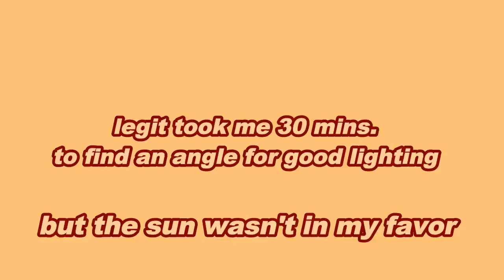my sister's birthday during quarantine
yiiieee! one of the rare people who reads the description! HAHAHAHA!

COMMENT DOWN WHAT'S YOUR FAVORITE PART AND LEAVE EVERYONE CONFUSED AHAHHAHAHA

Haii everyone! So during quarantine, COVID has stopped a lot of plans we had in store or looking forward to this year. May it be graduation (gosh that hurts), birthdays, debuts etc. But my family and I didn't lose hope for my sister's birthday. We decided to throw her a birthday party during quarantine and I showed some ways on how to decorate and prepare for a quarantine party💖

lifestyle ✿ editorial ✿ fashion ✿ film ✿ study tips ✿ productivity ✿ bucket list receipts

✿ About me ✿
Age: 19
Height: 5'3
Birthday: 2-22-02
Nationality: Filipino
Location: Metro Manila, Philippines
Camera: FujiFilm XA3

✿ Tiny Note ✿
Hello everyone! Thank you so much for stopping by my channel! It really means a lot to me! I just really love making content and it's my way of expressing myself as if it's like my diary, and hopefully, this could serve as a platform to honor and glorify God♡ I hope you can join the FurMily and stick with me to our future adventures! Lotsa love!

Love,
Pauliana

Love,
Jamieeee

❝And whatever you do, in word or deed, do everything in the name of the Lord Jesus, giving thanks to God the Father through him.❞
››Colossians 3:17‹‹